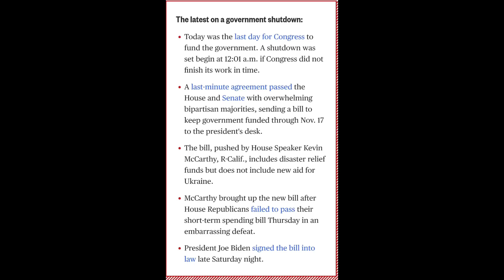FMCSA Major Announcement To All Truck Drivers About The Govt Shut Down 🤯 It's Averted For 45 Days